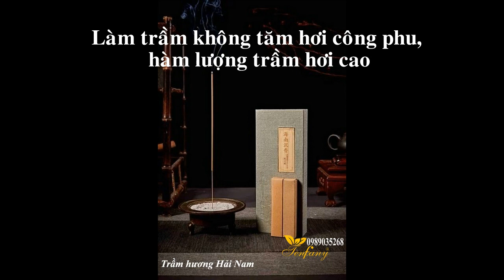Ở Đâu Bán Trầm Hương Chất Lượng Tốt ?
Trầm Hương không tăm CYS là dòng sản phẩm cao cấp được sản xuất từ 100% nguyên liệu Trầm Hương nguyên chất không độc hại.

Màu nâu tự nhiên của gỗ Trầm hương CYS không tăm rất được ưa thích trên thị trường hiện nay.

Loại nhang trầm không có cây tăm bên trong định hình mà chỉ có bột Trầm Hương nên khi cháy cho mùi hương rất tinh khiết, tinh tế, không lẫn với mùi của tăm.

Hương thơm từ trầm hương bay cao lan nhẹ vào không trung, đem mùi hương thanh khiết thoang thoảng giúp:

+Thanh lọc không khí, khử mùi hôi, khó chịu cho không khí thêm trong lành.

+Giảm stress, thư giãn làm dịu nhẹ thần kinh, bớt căng thẳng, mệt mỏi trong công việc và cuộc sống.

+Kích thích hệ thần kinh và các tĩnh mạch….

+Tạo mùi thơm nhẹ nhàng, lan tỏa trong không khí giúp tỉnh táo, dễ chịu.

+Đẩy lùi các khí âm, tạp khí, tà khí, mang may mắn đến cho gia chủ.

+Hút năng lượng dương vào nhà, thu hút tài khí, vận khí đến gia đình bạn.

+Giúp tịnh tâm và dễ đạt được trạng thái nhập định trong hành thiền, tu tập.

+Tạo nên hương trầm dịu nhẹ thành kính dâng Đức Phật và gia tiên.

+Giáng khí, làm ấm thận, tráng nguyên dương, giảm đau và an thần.

+Rất tốt cho thiền tinh, yoga, giảm căng thẳng, thưởng trà…

+Trong y học, Liệu pháp hương thơm có tác động tích cực đến việc điều trị stress và trầm cảm.

+ Hương thơm dịu nhẹ của Trầm Hương khi khuếch tán trong không khí có thể xua tan triệt để căng thẳng.

+Trầm Hương dùng điều trị bệnh được khuyến khích và nhân rộng ở nhiều nơi thế giới.